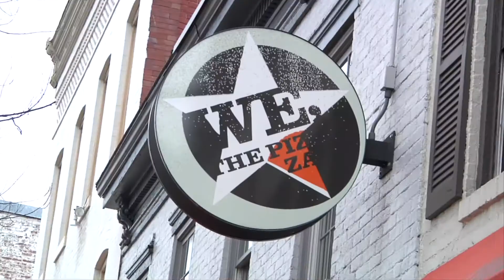Space Station to Broadcast Winning Science Experiments Live | Video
Two experiments selected in the global YouTube SpaceLab contest will be performed on the International Space Station and broadcast live on September 13th.